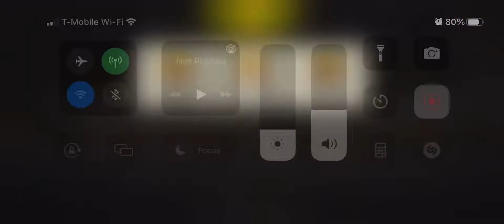46.2 Yard Work